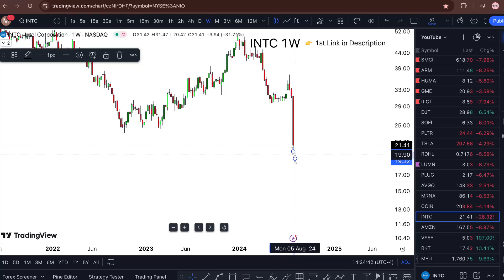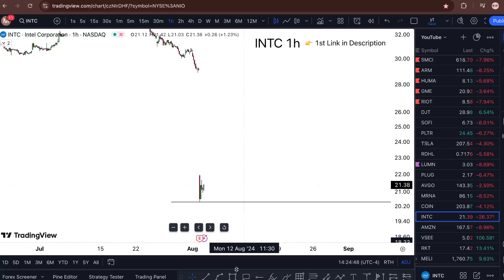INTC Stock (Intel Corp stock) INTC STOCK PREDICTION INTC STOCK analysis INTC stock news today INTC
My Goal 🏆

WHY FREE?